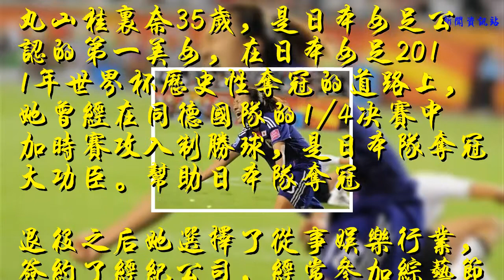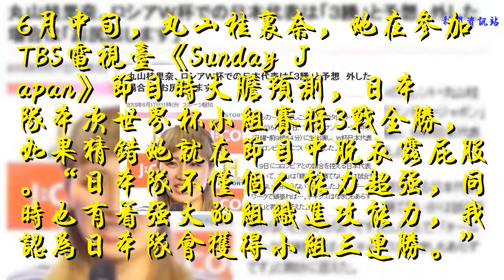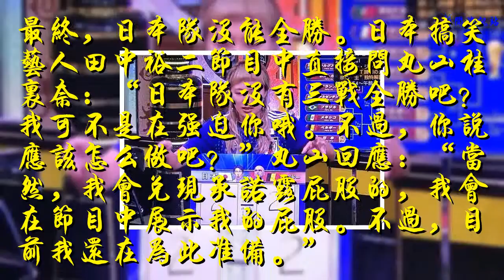日本女足第一美女：日本隊出線我會在節目中露屁股 節目組準備直播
谢谢！
    7月1日消息，日本隊世界杯小組出線，雖然未能取得3連勝，此前立下Flag的前日本女足國腳丸山桂里奈表示要完成自己的承諾：會在節目中露屁股。丸山桂里奈
    丸山桂里奈35歲，是日本女足公認的第一美女，在日本女足2011年世界杯歷史性奪冠的道路上，她曾經在同德國隊的1/4決賽中加時賽攻入制勝球，是日本隊奪冠大功臣。幫助日本隊奪冠
    退役之后她選擇了從事娛樂行業，簽約了經紀公司，經常參加綜藝節目，因為個性潑辣，不時語出驚人。
    6月中旬，丸山桂里奈，她在參加TBS電視臺《Sunday Japan》節目時大膽預測，日本隊本次世界杯小組賽將3戰全勝，如果猜錯她就在節目中脫衣露屁股。“日本隊不僅個人能力超強，同時也有著強大的組織進攻能力，我認為日本隊會獲得小組三連勝。”
    節目主持人伊藤對于丸山桂里奈的預測非常驚訝，他問如果日本隊沒有3戰全勝的話，丸山桂里奈可以接受怎樣的處罰。世界杯冠軍竟然說道：“猜錯的話，那我就露屁股給大家看。”立下flag
    最終，日本隊沒能全勝。日本搞笑藝人田中裕二節目中直接問丸山桂里奈：“日本隊沒有三戰全勝吧？我可不是在強迫你哦。不過，你說應該怎么做吧？”丸山回應：“當然，我會兌現承諾露屁股的，我會在節目中展示我的屁股。不過，目前我還在為此準備。”
    而另一位藝人伊藤則說：“不只是露屁股，你還應該在臀部讓球滾動。”目前，節目組正考慮讓丸山桂里奈在節目中進行這一活動。丸山桂里奈和隊友
    ?田中裕二還問丸山桂里奈：“日本能贏比利時嗎？”丸山回答：“不是沒可能。”她預測日本隊90分鐘內2比2戰平比利時，加時賽淘汰對手。預測日本加時賽淘汰比利時